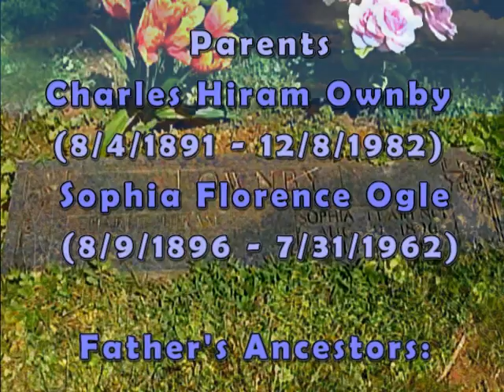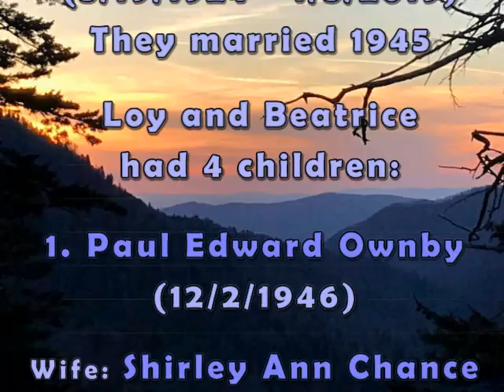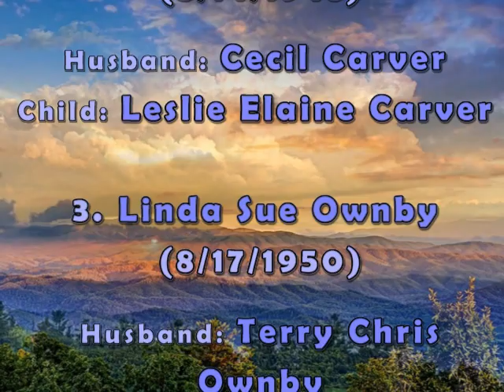LOY A. OWNBY GENEOLOGY F Gen AVI large file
Loy Alonso Ownby Geneology